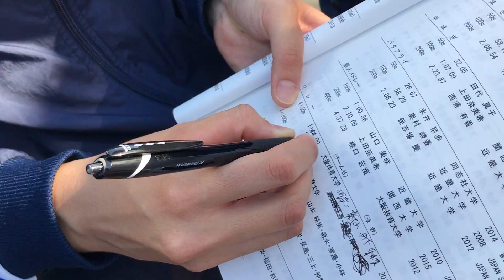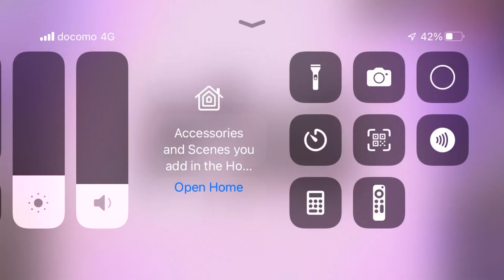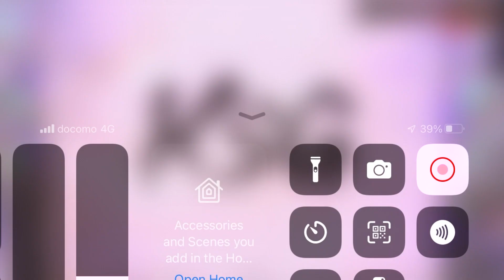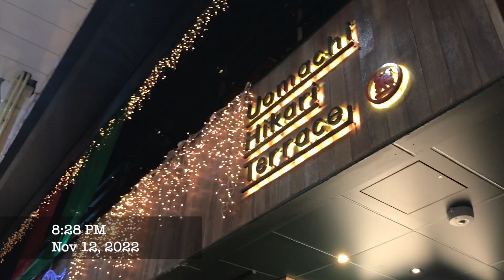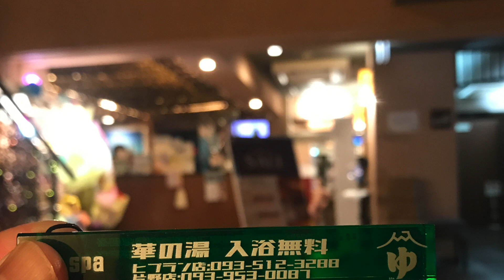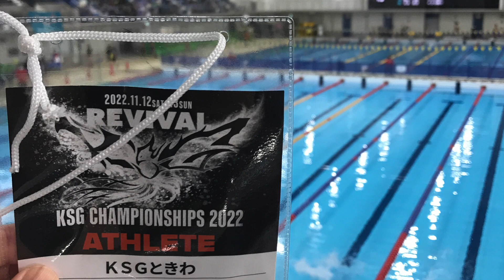おい！KSG選手権の方が社会人選手権よりおもしれーじゃねえか！燃えてしまったじゃねえか！aetvlog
フル動画になります！

1982年4月4日 福井県生まれ、福岡県北九州市育ち。父が経営するときわスイミングスクールにて、0歳からスイミングを始める。2000年 福岡大学入学。4年では水泳部主将を務める。2004年日本選手権アテネオリンピック選考会では100mバタフライ　13位。福岡大学卒業後、2004年、名門枚方スイミングスクールに入社。コーチングの基盤を作る。2008年に渡米し、カリフォルニア州　Palo Alto Stanford Aquatics (PASA)でボランティアコーチ就任。クラブチーム全米1位を6年連続戴冠。2010年より 正式に採用され、Varsity group coachに就任。50名の選手を抱え、ジュニアオリンピックを制す。2016年帰国。2017年　大阪体育大学水上競技部コーチに就任。現在25名の女子選手の指導を行う。2018年4月の日本選手権で3名の選手（大阪体育大学女子、過去最多人数）が出場し、全員が決勝進出を狙う。2019年度、本学が更新した200メートルフリーリレーの関西記録は現時点で日本ランキング1位の記録である。就任後、大阪体育大学女子歴代記録の半分を塗り替える。